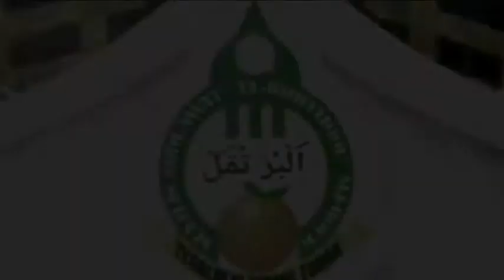Ji'naddunya (Iim) EL BURTUQOL GO TO TREPAN Babat Lamongan 2020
Dokumentasi
Lailatus Sholawat
EL BURTUQOL FEAT AL MUHIBBIN
Trepan Babat Lamongan
Dalam Rangka Silaturrahim
Rabu Kliwon, 03 Mei 2020
Suport : Auido Trepan
Youtube _ Shooting_Photo : Akang Riswan